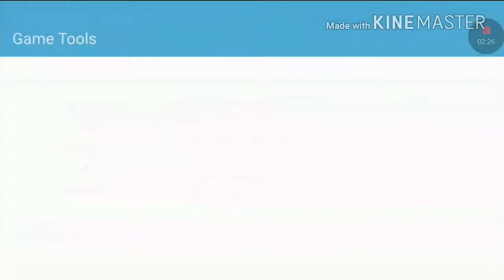[MINECRAFT PE] MAMOT LET'S PLAY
Spiel : Mincraft Pocket Edition . Intro music ADJ Sneak Middel.